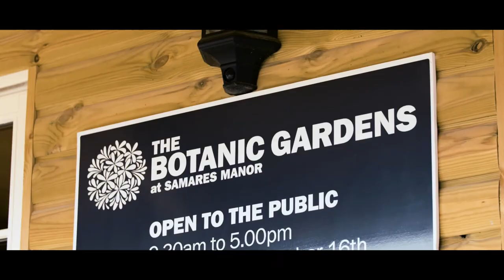CONDOR FERRIES - Promotion de JERSEY Version longue avec musique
Film promotionnel réalisé par YODE pour la marque CONDOR FERRIES assurant la valorisation de la compagnie maritime et l'île anglo-normande de JERSEY.